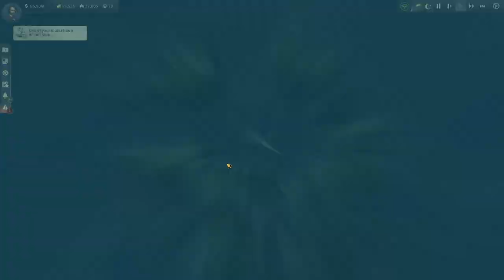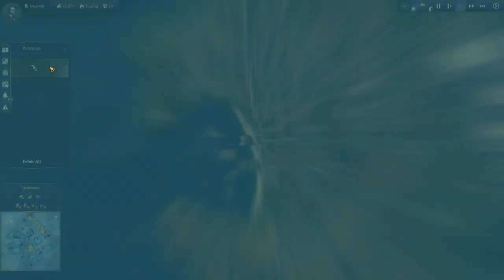Anno 1800 - Episode 72 - Work the Mines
Let's play Anno 1800.  Anno 1800 is a city builder focusing on resource management and trade.  We will be trying to grow our first island settlement into a world spanning powerhouse of industry.